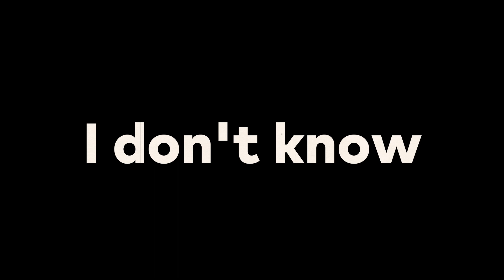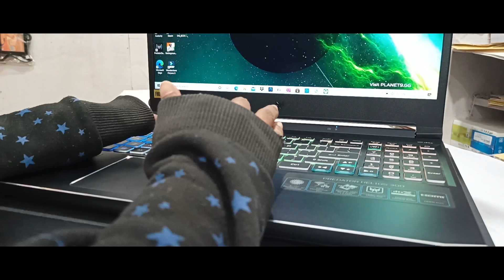My First Dream Gaming Laptop From YouTube Income Worth 1 Lakh🔥🔥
My First Dream Gaming Laptop From YouTube Money  Worth 1 Lakh
this happen only because of you support
thanks to all of you guys
love you al

acer Predator Helios 300 Octa Core i7 10th Gen